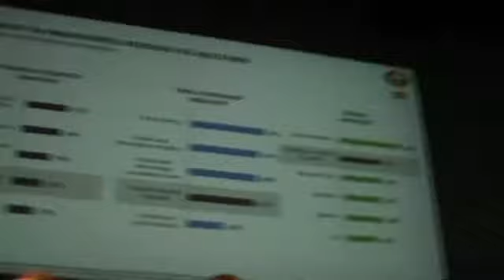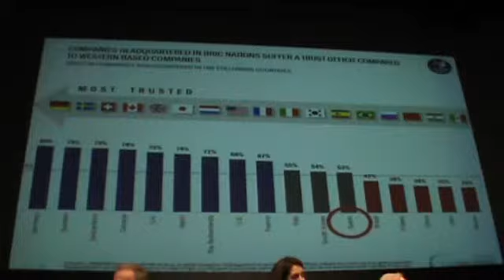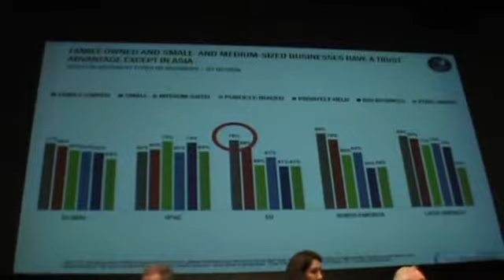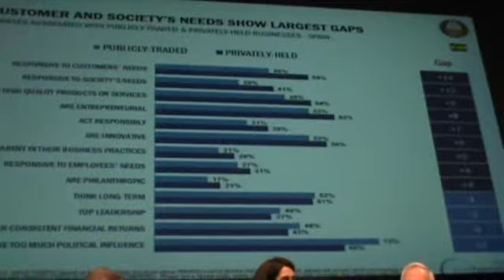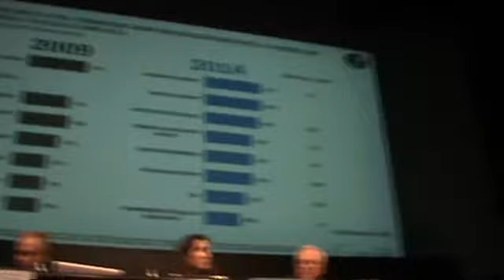Edelman Trust Barometer I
3ª edición del OBSERVATORIO DE BRANDING 2014
Organizado por Coleman CBX, en colaboración con la Asociación de Marketing de España y el Instituto de Investigación GfK.
Tema.- La confianza ¿camino de ida vuelta?.
Ben Boyd, Vicepresidente de Prácticas y Sectores y Presidente Mundial de la Práctica